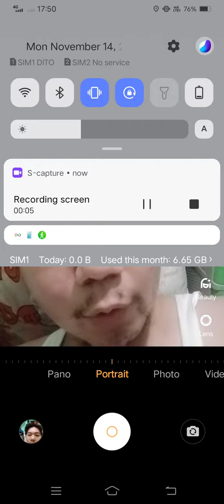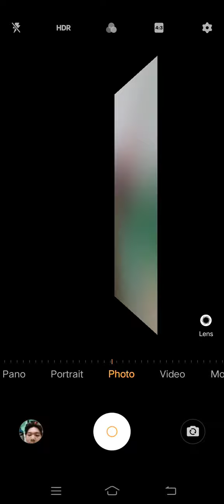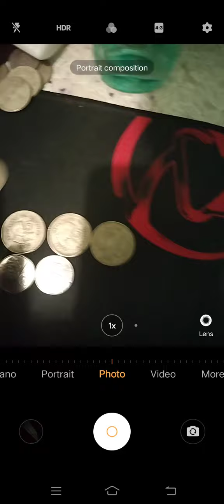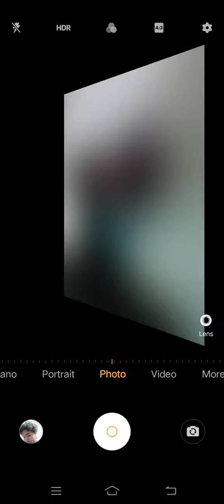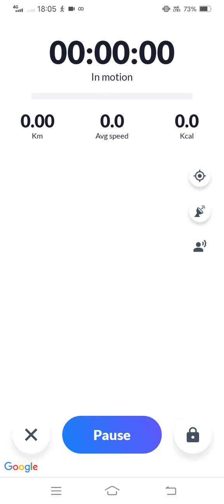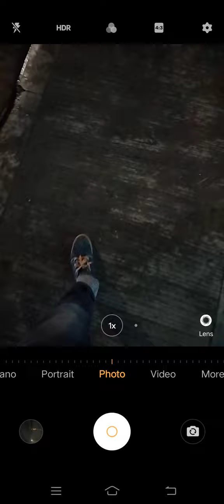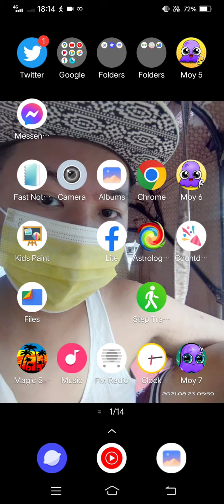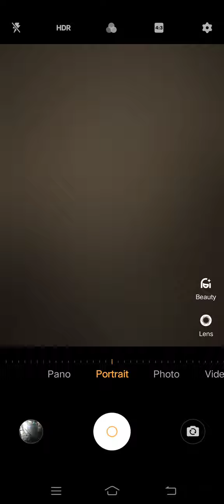Marvin Rey — Pluto Direct's Walking Time — Vlog 13,653